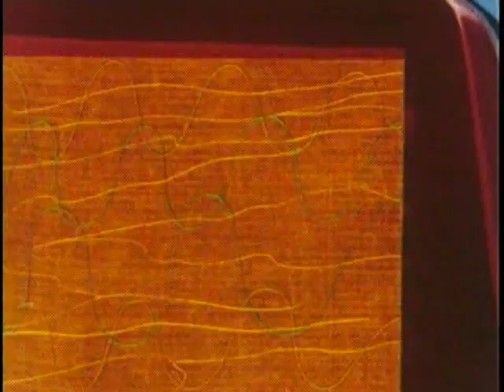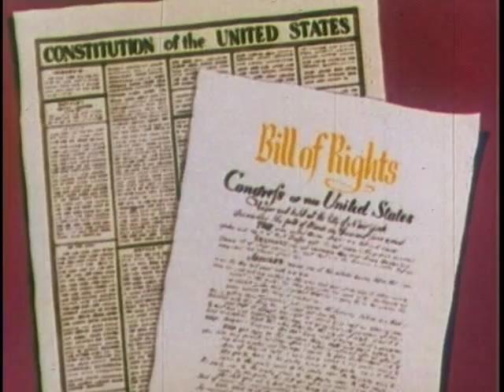Meet King Joe (1949)